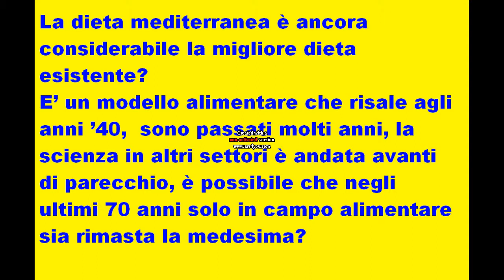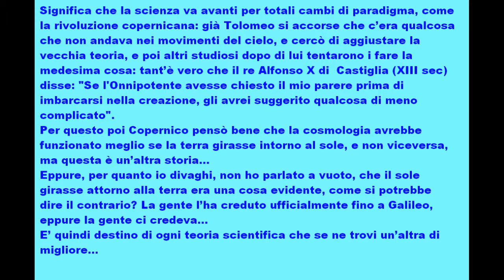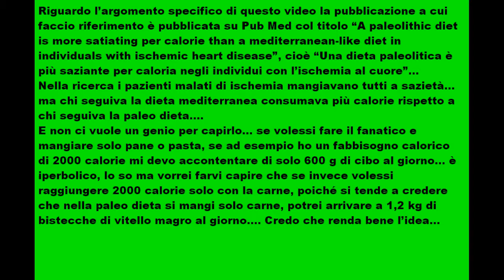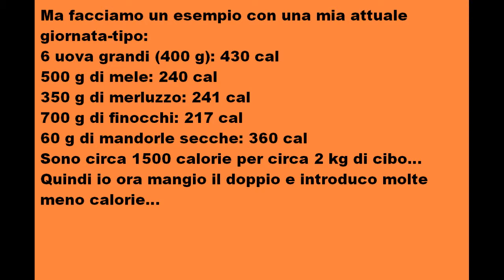PALEODIET VS. DIETA MEDITERRANEA: DIMAGRIRE.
ATTENZIONE! LEGGETE LA DESCRIZIONE!

N.B.: prima di vedere il video vorrei segnalarvi che a 0:49 ho commesso un errore: il paragone col campo magnetico è di Quine, in "Due dogmi dell'empirismo" (1951), non di Kuhn che scrive nel 1961, per la precisione è la cosiddetta tesi di Duhem-Quine, per cui non basta falsificare 1 solo punto della teoria scientifica per potere invalidarla tutta... Kuhn poi dichiara di essersi ispirato a Quine...
quindi chiedo scusa per l'errore, ho confuso quello che ho letto dagli appunti... che poi le due tesi sono analoghe...

Ecco il mio primo attacco al trono della dieta mediterranea, voglio mostrarvi che la dieta mediterranea non è un dogma, e quindi ha necessariamente delle pecche, e io in questo video ve ne mostro già una.

per coloro che non sanno cos'è Pub Med (pub non sta per "pub", dove andiamo a berci la birra):

per coloro che non sapessero cosa sia la paleodieta:

(sottolineo che ci sono ben 197 fonti citate, fate un confronto con lo schifo di pagina che abbiamo su Wikipedia Italia una sola fonte, io provai a modificarla ma mi scontrai con un moderatore.

la canzone di sottofondo è di un altro gruppo tedesco, per chi la volesse scaricare: